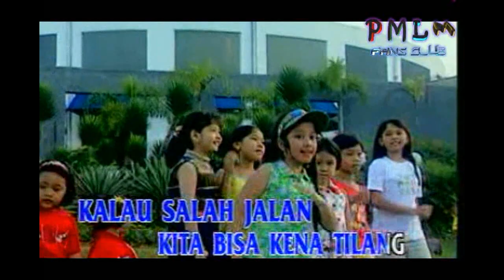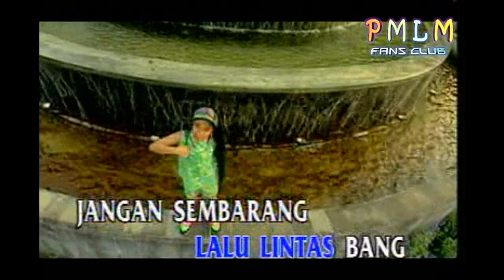Maissy Pramaisshela - Abang Becak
Judul : Abang Becak
Komposer : Ditya Sapta; Papa Dieca
Album : Syalala
Artis : Maissy Pramaisshela
Album Artis : Maissy Pramaisshela
Genre : Anak - Anak
Tahun : 1999

Lirik :
bang bang, kemari dong bang
antarkan Maissy, keliling kota
berapa ongkosnya bang,
sebelum kita berangkat ?

bang bang, antar Maissy bang
kita jalan menuju kesana
awas hati-hati bang
tanda-tanda lalu lintas

jangan jalan cepat cepat bang
biar lambat, asalkan selamat
awas pak polisi,
yang sedang bertugas, di jalan raya

lihat tanda-tanda lalu lintas bang
jangan sembarang abang menyebrang
kalau salah jalan
kita bisa, kena tilang

[bridge]

awas hati-hati bang
tanda-tanda lalu lintas